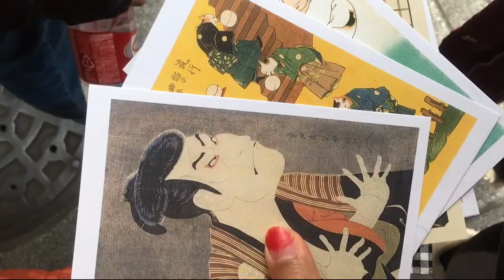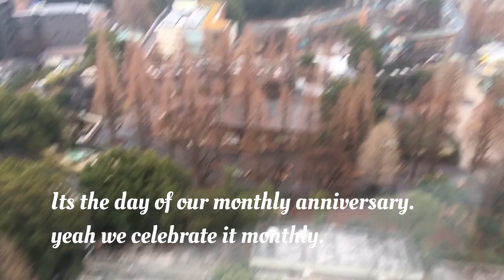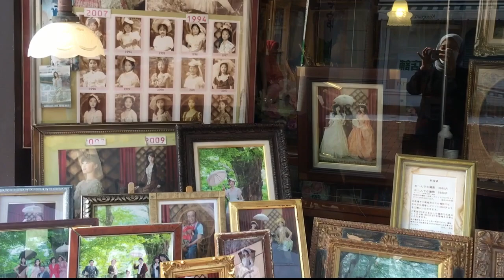Japan trip! International couple wedding in Tokyo!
We went to Japan to see Sushi's family with Durian's family! (We are international couple of Japanese and Malay!)
Japan trip was so cool but super cold in winter. It was a cozy private gentle wedding ceremony in Tokyo.( sushi said nowadays Japanese doesn't make flashy ceremony, of course not all!! I love flashy ceremony in Malaysia!!)

Yummy was still in Durian's belly and just 3 months old in this Japan trip.

We ate real sushi and. wasabi...raw fishies. eeeeeeeee. but we enjoyed wedding in Tokyo so much!

And beautiful snow in Karuizawa!
To see each other country is so fun and unique experience for international couple like us!